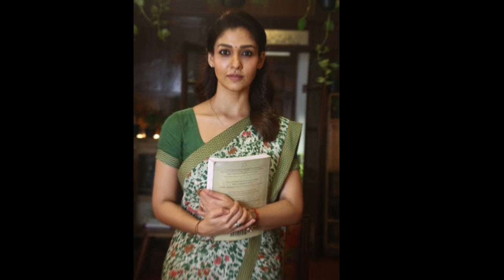Film Talk 💥 Today Cinema Update ❤️‍🔥 |Captain Miller |Nayanthara |Vijay Sethupathi New Film Talk